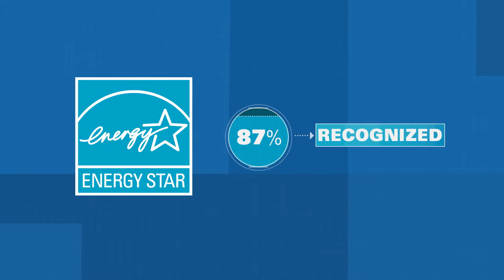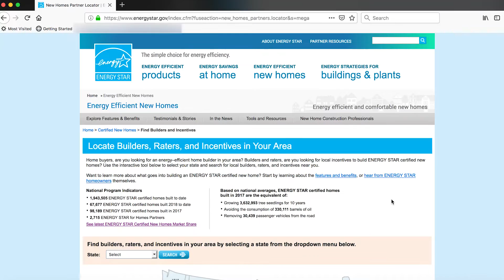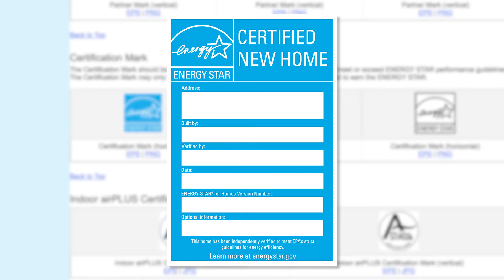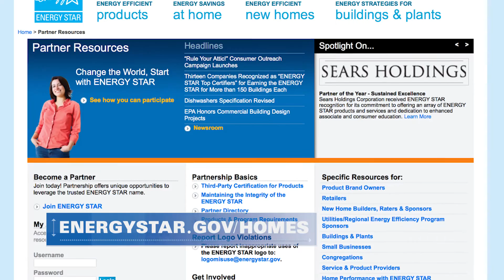ENERGY STAR Certified Homes Builder Orientation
This video highlights key requirements for the U.S. Environmental Protection Agency’s ENERGY STAR Certified Homes program.  The viewer will learn about the value and market advantage of the program in addition to the many resources available to partners and the expectations and the responsibilities of a trusted ENERGY STAR homebuilder.